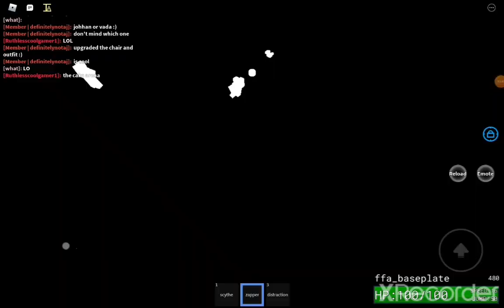Roblox item asylum: aj birthday celebration! 🎂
go to his channel "definitely not aj" and wish him a happy birthday if ur reading this on July 6th any year